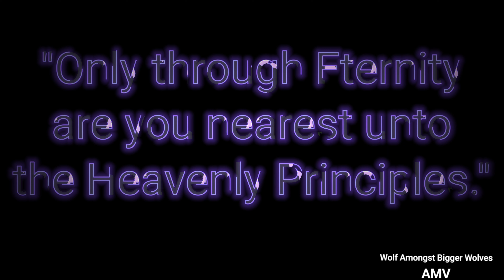Raiden Ei AMV: In the End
Hello everyone! Here is my AMV for one of, if not my favorite, Genshin Impact characters. Raiden Ei. I plan on making a lot more content about her, including a character study and analysis, maybe a lore video included, and maybe some other fun stuff like "How to play Raiden Ei in Dungeons and Dragons" and stuff!